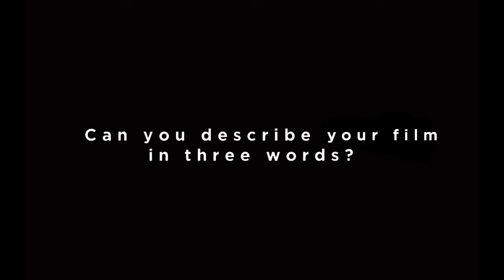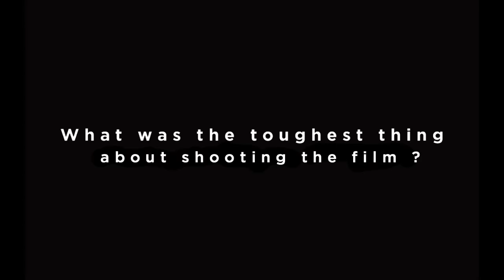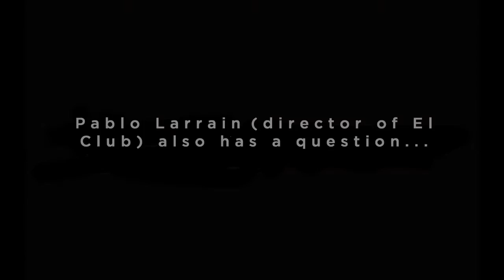DER STAAT GEGEN FRITZ BAUER - Interview met regisseur Lars Kraume - nu te zien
1957. Procureur-generaal Fritz Bauer wil de kopstukken van Nazi-Duitsland vervolgen zodat de naoorlogse generatie in de jonge Bondsrepubliek de vaderlandse geschiedenis onder ogen leert zien. Maar in zijn zoektocht naar ontsnapte Nazi's krijgt hij te maken met het establishment dat niets liever wil dan het verleden te laten rusten. Op medewerking hoeft hij dus niet te rekenen. Men probeert zelfs zijn homoseksualiteit tegen hem te gebruiken onder een -Nazi- wet die homoseksualiteit nog steeds strafbaar stelt. En als hij de verantwoordelijke voor de massadeportatie van de Joden Adolf Eichmann op het spoor komt, geeft men hem valse informatie. In zijn moedige strijd voor de waarheid en rechtvaardigheid ziet Bauer zich genoodzaakt de Israëlische geheime dienst, Mossad, in te lichten. Een daad waarmee hij landverraad pleegt.

DER STAAT GEGEN FRITZ BAUER van Lars Kraume, gebaseerd op het levenswerk van Fritz Bauer, werd meermaals bekroond. Zo won de film de publieksprijs op het Internationale Filmfestival van Locarno en ontving Burghart Klaußner (DAS WEISSE BAND, GOODBYE LENIN) de Bayerischer Filmpreis voor zijn rol als Fritz Bauer.